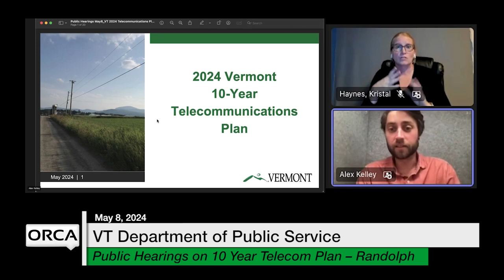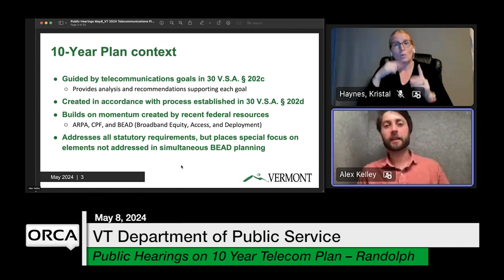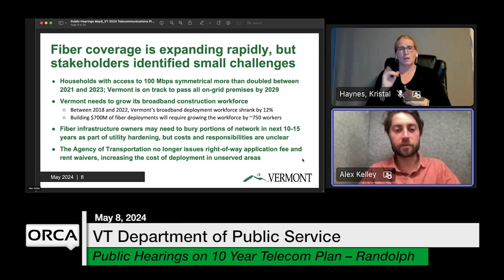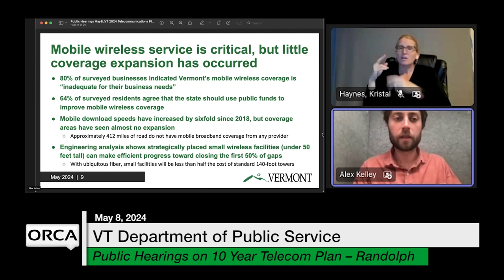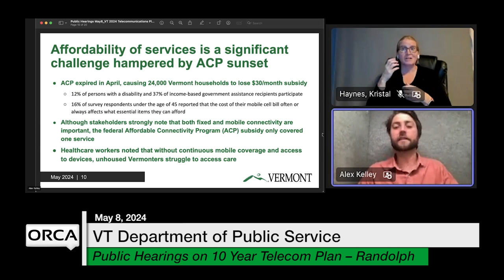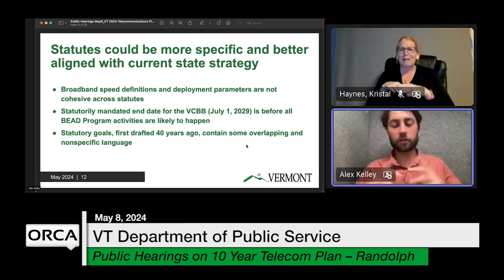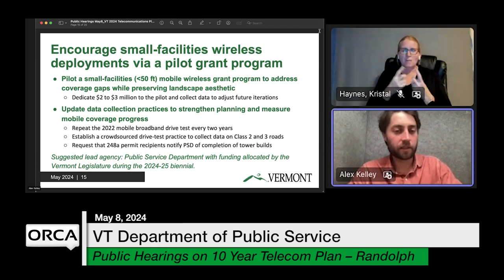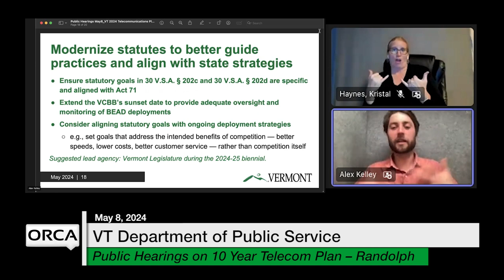Vermont Department of Public Service - Public Hearings on 10 Year Telecom Plan - Randolph 5/8/2024